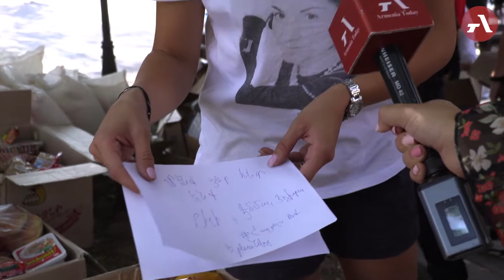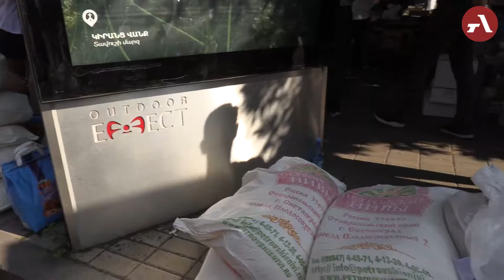Սնունդ՝ զինվորին և Արցախի բնակիչներին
Մի խումբ երիտասարդների նախաձեռնությամբ Հանրապետության մետրոյի հարակից զբոսայգում  հավաքում են քաղցրավենիք, ծխախոտ, կոնֆետներ,  դեղորայք, ջուր, և այլ սննդամթերք՝ առաջանագիծ և Արցախի բնակիչներին ուղարկելու  համար։

Հավաքված պարագաներն այսօր երեկոյան փոխանցելու  են պաշտպանության նախարարություն։

Մի քանի ընկերություններ ևս միացել են նախաձեռնությանը, և ալյուր, մակարոնեղեն են   ու այլ ապրանքներ են ուղարկում Արցախ։

 Մանրամասները՝ տեսանյութում։